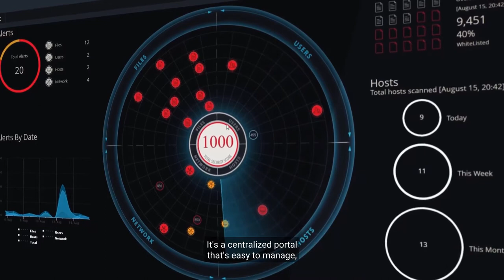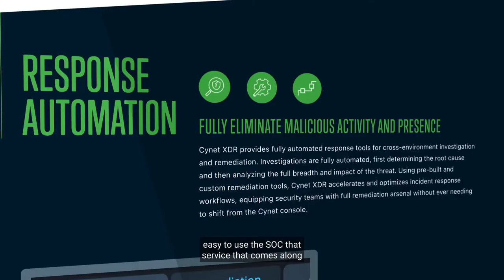Becker Enhances IT Security with 24/7 MDR, Greater Visibility and Stronger Protection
"The biggest benefit of Cynet to us is that we know we are protected, and our systems are secure."
- David Michel, CIO, Becker and Poliakoff